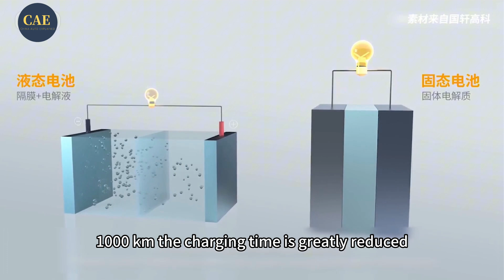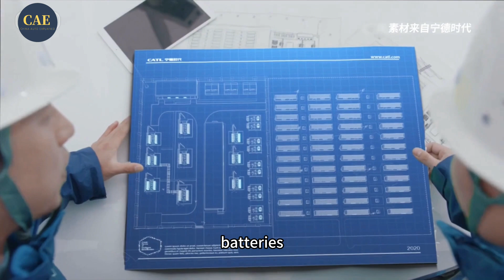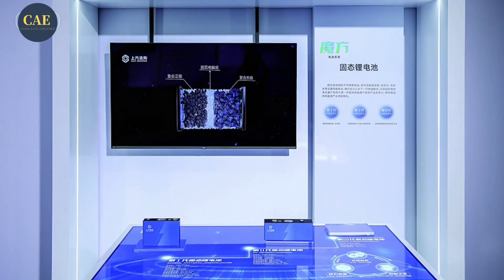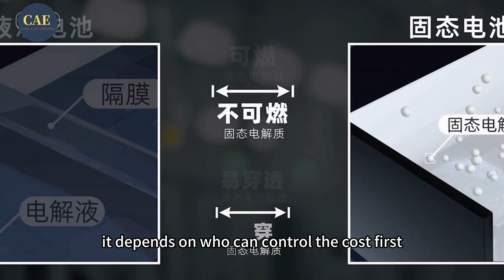Solid-State Batteries: The Next Big Leap in EVs and the China-Japan Tech Race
Discover how solid-state batteries are set to revolutionise the electric vehicle industry with higher energy density, faster charging, and greater safety. Explore the fierce competition between China and Japan as they race to overcome technical challenges and achieve mass production. Join us as we delve into the innovations and investments driving the future of green transportation.